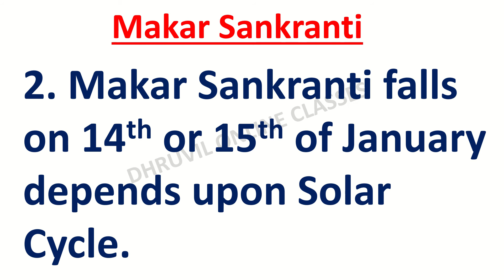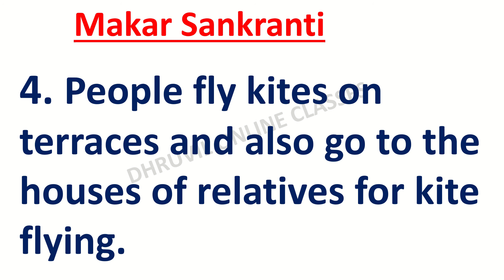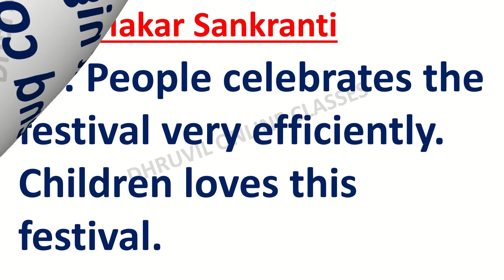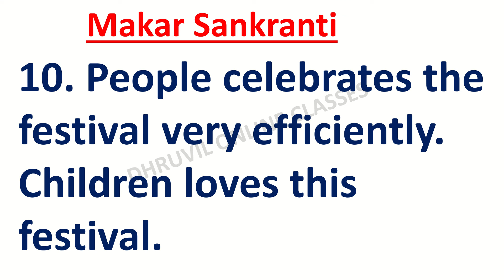10 lines on Makar Sankranti | Essay On Makar Sankranti 10 lines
dhruvil online classes
10 lines on Makar Sankranti
Essay On Makar Sankranti 10 lines
Makar Sankranti 10 lines
Makar Sankranti 10 lines essay
10 Line on Makar Sankranti
10 Line on Makar Sankranti in english
Makar Sankranti Essay
essay on Makar Sankranti in english
Makar Sankranti 10 lines english me
10 line Makar Sankranti english me
Makar Sankranti essay english me
short paragraph about Makar Sankranti
Makar Sankranti 10 best lines
Makar Sankranti
10 lines Makar Sankranti par
Makar Sankranti par 10 lines
10 lines Makar Sankranti
Makar Sankranti par 10 lines english me
Makar Sankranti par 10 lines in english